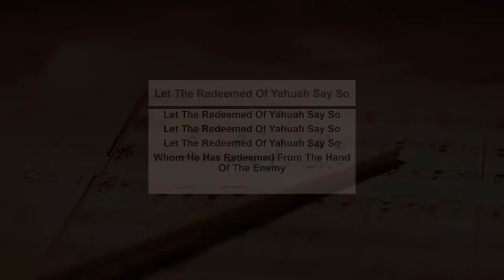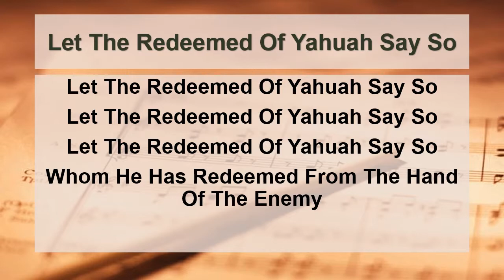🎵Let The Redeemed Of Yahuah Say So🎵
Today's Praise And Worship With Ayaba G.
Song Lyrics Based On: Psalm 107:2
Original Melody By: Ayaba G.
Original Music Created By: Ayaba G.
With Remix Live App
Find Remix Live App In Google Play